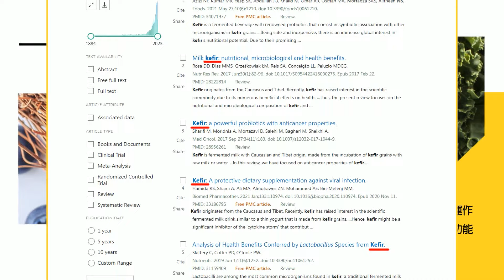【每日必看】謝龍介:自欺欺人!實是為派系運作｜25件作票造謠案移送 含愛莉莎莎? 中選會回應了 20240118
00:00 賴清德退出新潮流 謝龍介:自欺欺人!實是為派系運作
02:45 不只高端?! 吳子嘉:最不合理的就是BNT合約
03:11 除了高端還有BNT 吳子嘉:解密蘇貞昌就完了
03:28 25件作票造謠案移送 含愛莉莎莎? 中選會回應了